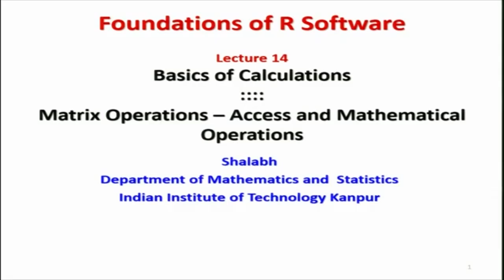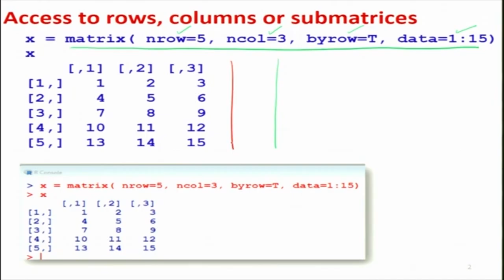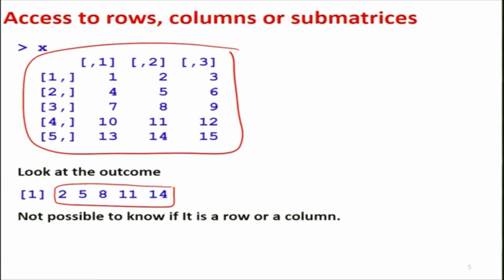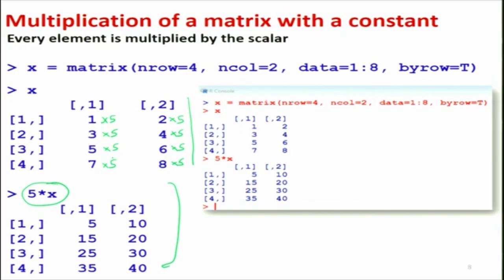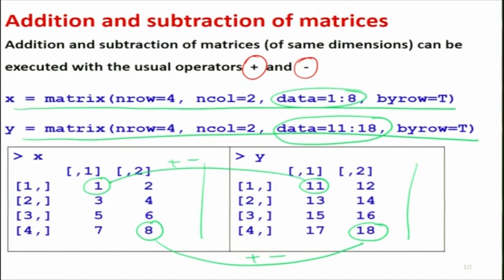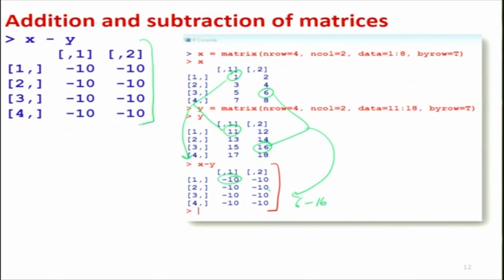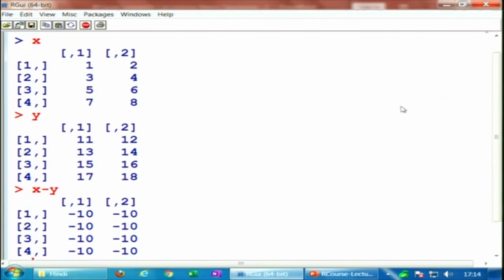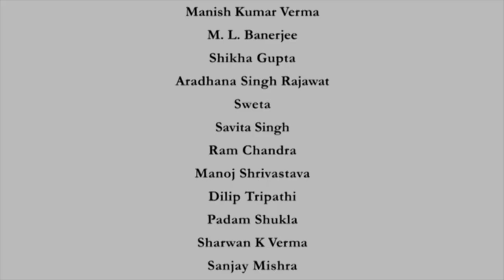Matrix Operations - Access and Mathematical Operations